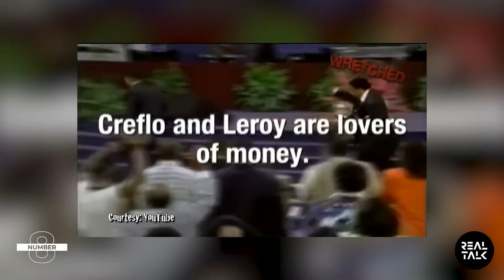10 Preachers doing UNIMAGINABLE things in Church | Christian Reaction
What these preachers did is TROUBLING and hard to believe, but since it was captured on video you can see the TRUTH for yourself.

In this episode of Real Talk with Jordan Riley you will see some of the most troubling things by so called men and women of God who are supposed to be leading people to Jesus, but you will see how they are doing just the opposite.

Please do not come on here wanting to pick a fight or to debate with us, as this is a Christian podcast and a Christian Channel and what you will see is not Christianity. If you look closely you will see how each of these people are going against God's Word and proves how lost they truly are.  People like Kenneth Copeland, Bill Johnson, Todd White, Benny Hinn, Paula White, Michael Todd, Robert Morris, Joyce Meyer, Priscilla Shirer,, TD Jakes, Rick Warren, Steven Furtick, Jesse Duplantis, Andrew Wommack, and many others.

💟 ➡️ TOP 10 WORST CHURCHES IN AMERICA

💟 ➡️ TOP 25 MOST EVIL FALSE TEACHERS

 💟 ➡️ Can Women be pastors?